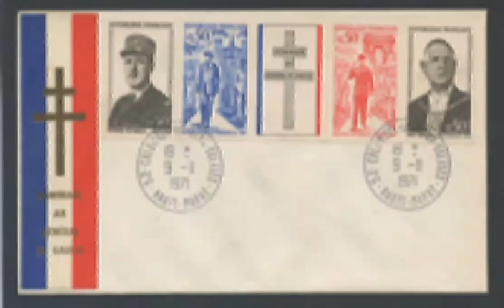Busta Primogiorno Francia